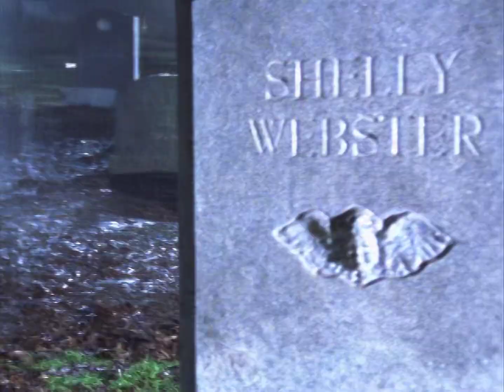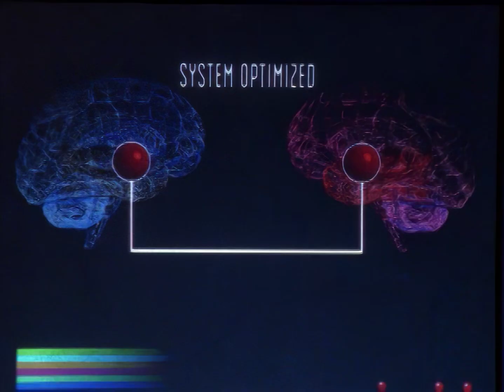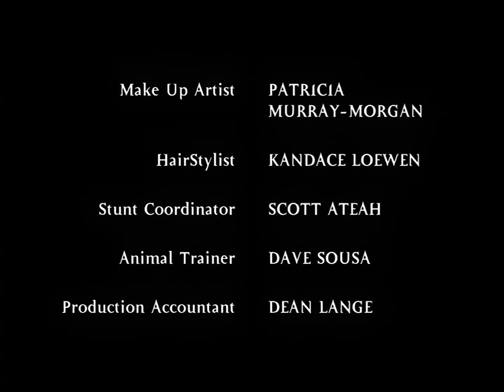The Crow Stairway To Heaven Episode 22 A Gathering Storm